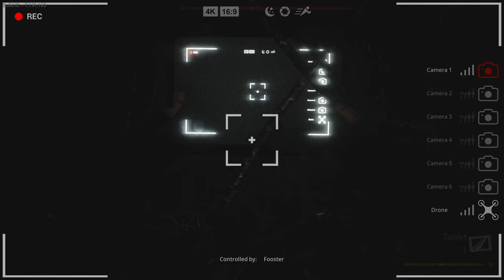THE FINAL HUNT! - Bigfoot (4.0 Update)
This is it! We go on the final hunt for the creature. I added a little extra the end of the video when we were  playing around too which was SO much fun! Hope you enjoy :)

0:00 - The Hunt
24:00 - Becoming Bigfoot